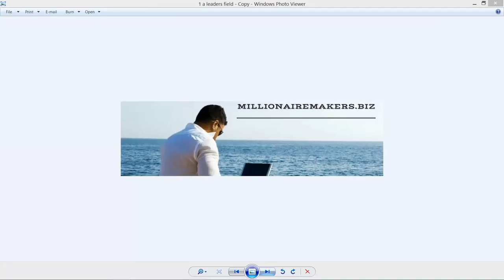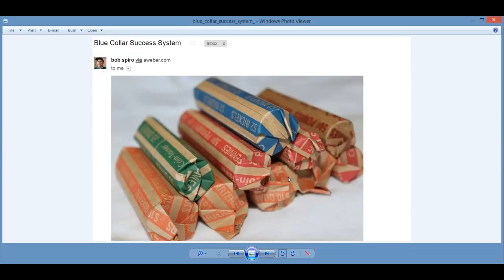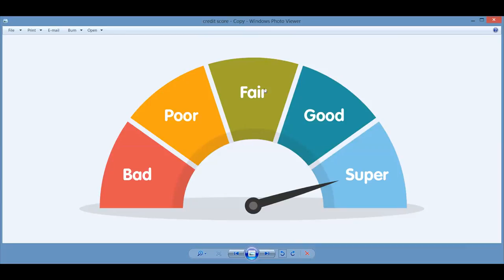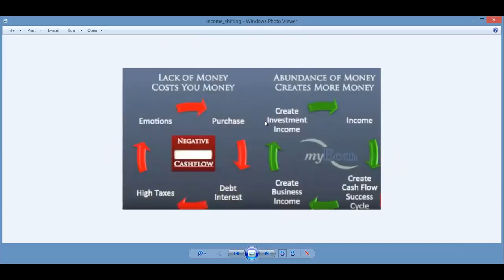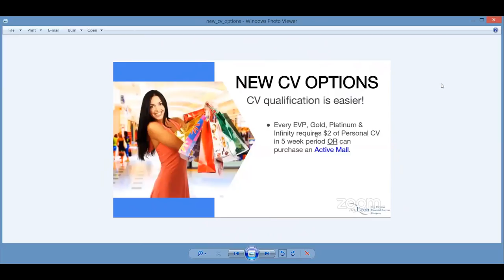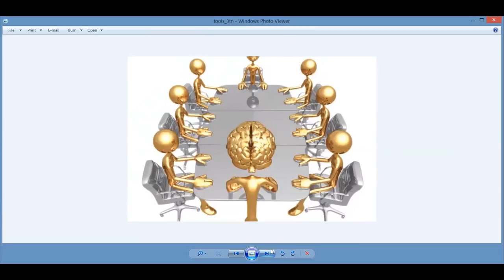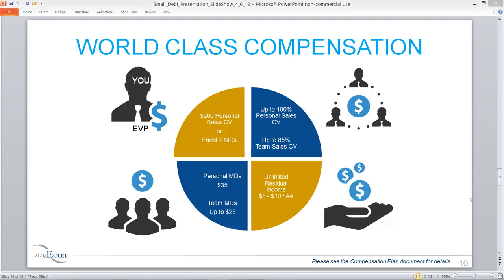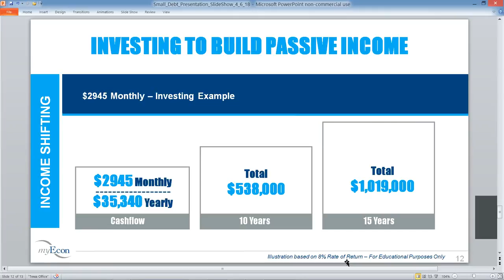How To Create Your Own Economy